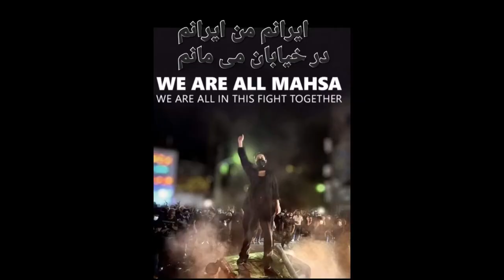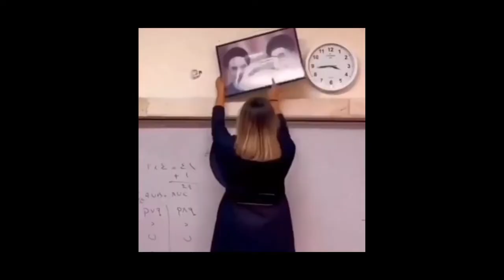ایرانم من ایرانم /شعر و صدا امیر سعیدی..Iranam man Iranam .Amir Saeedi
این ترانه را من نوشتم و اجرا کردم با آهنگسازی و تنظیم  و همه کارهای فنی م. کوکبی و مستر، سینا دلاوری که همه ساکن نروژ هستیم اینکار را از دل و جون ساختیم و از تمام وجود تقدیم میکنیم به مادران و خواهران و دختران گل ایرانم
Text and Voice: Amir saeedi .  Music :Mo. Kowkabi  Master :Sina Delvari
، به خصوص مامان مهری گلم که همیشه شاهد و ناظر ماست اگر چه در دنیا نیست . ما شورشیان پیروز نهایی رزم برای آزادی هستیم. امیر سعیدی دیدار با مادر بعد از سالها دوری